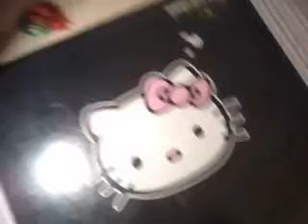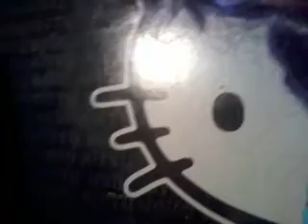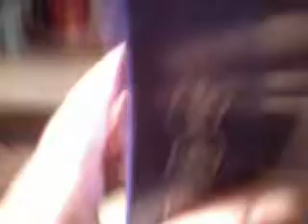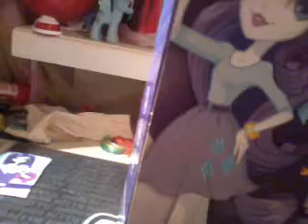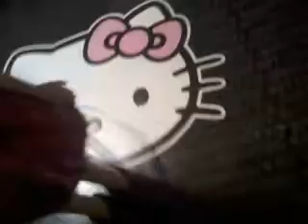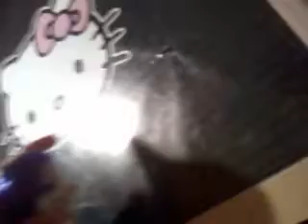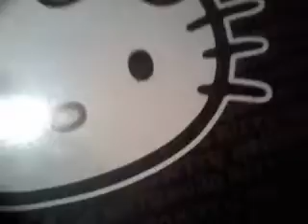mlpeg rarity doll rewiew